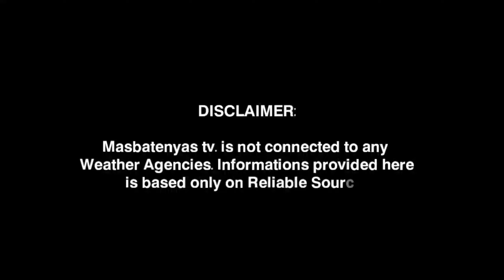BAGYONG KRISTINE MAGLANDFALL SA LUZON! OCTOBER 23,2024 PAGASA WEATHER UPDATE